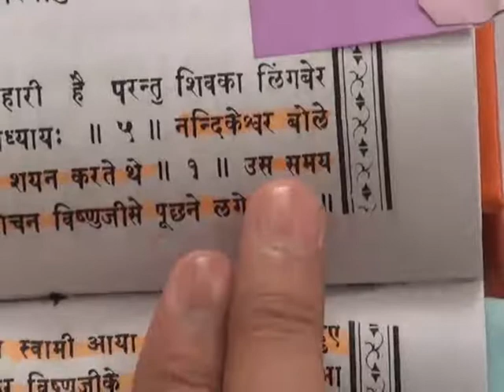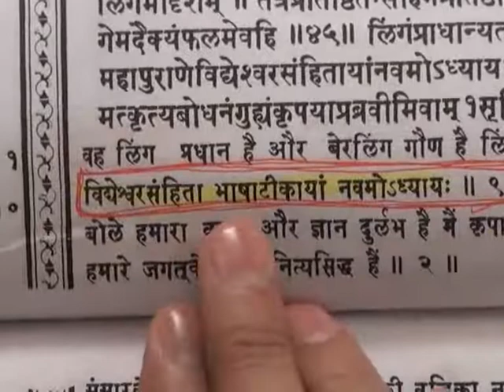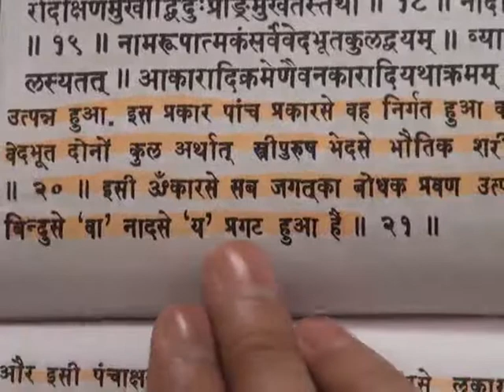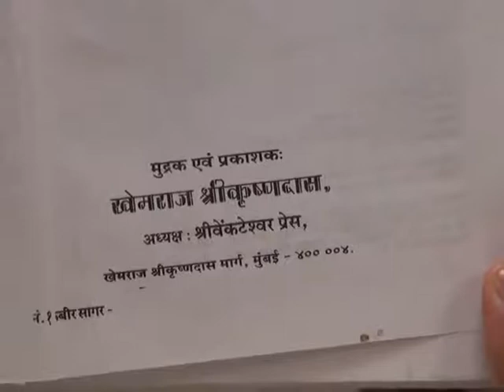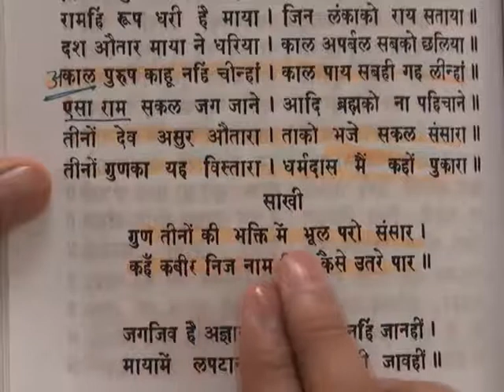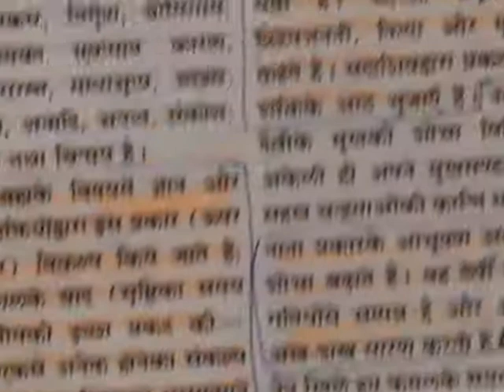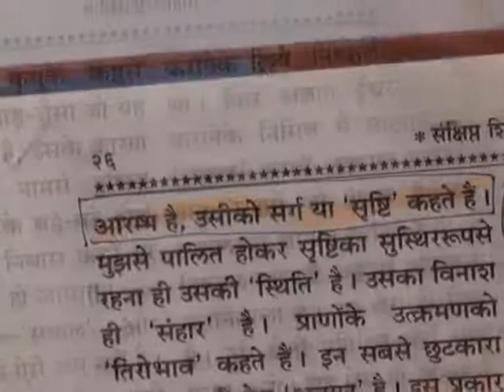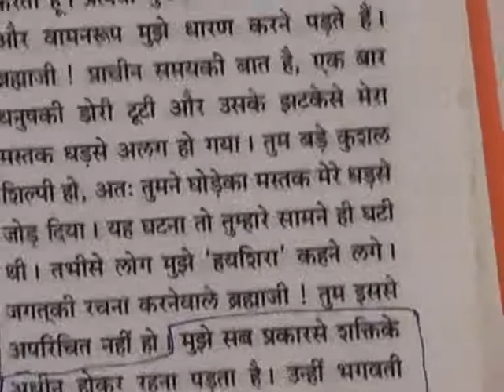Barwala Satsang(21-23 October 2011) 4/11